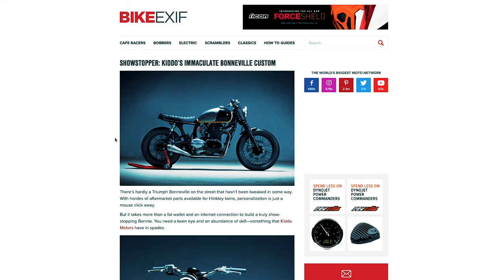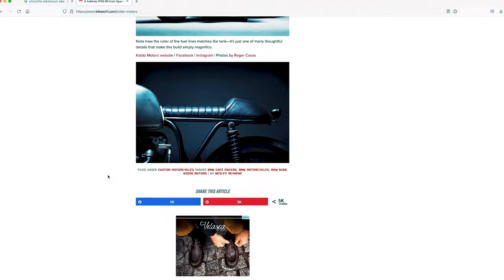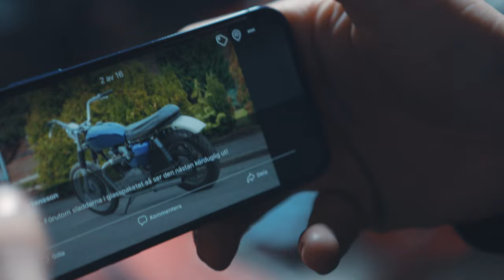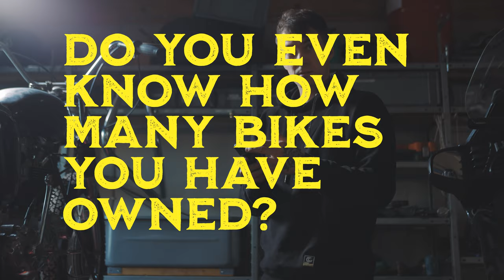JAKES MINI DOK With Christoffer Mårtensson PART I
Jake’s Apparel Presents

Mini-dok #01
Motorcycle talk
With Christoffer Mårtensson
Part I

A talk about passion and dedication and how you can strive to live of doing what you love the most.
En snak om passion og dedikation, og hvordan du kan stræbe efter at leve af at gøre det, du elsker allermest.